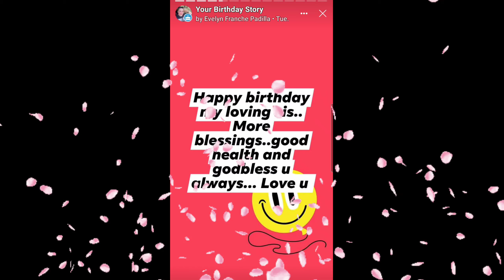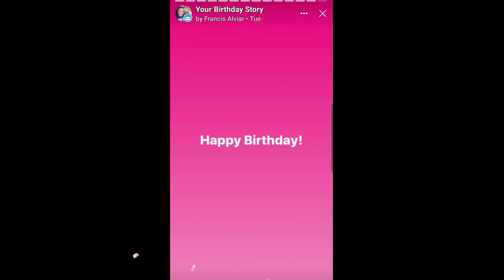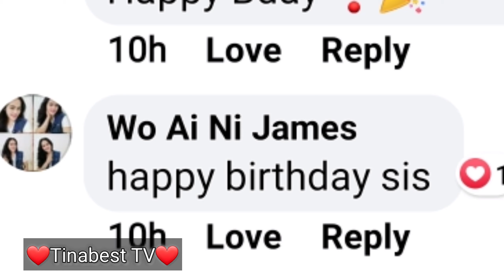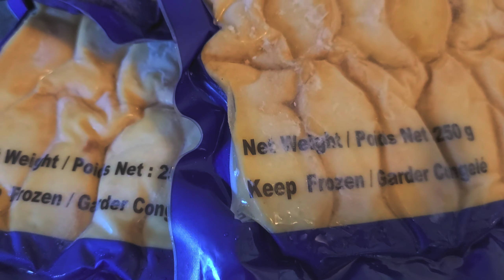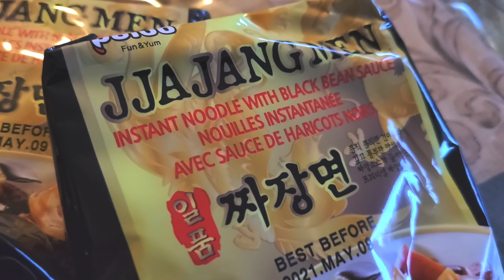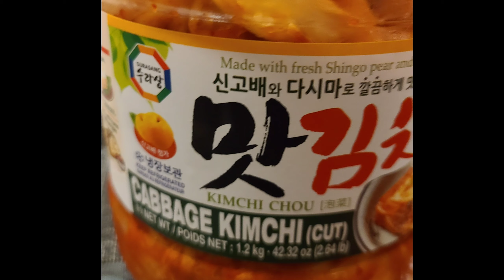HappyBirthday! Another year another blessing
hello Beautiful P❤eple!

Just want to share my birthday journey in Youtube!!

Thanks so much for the L❤ve and support!